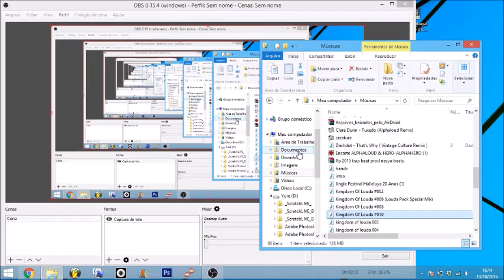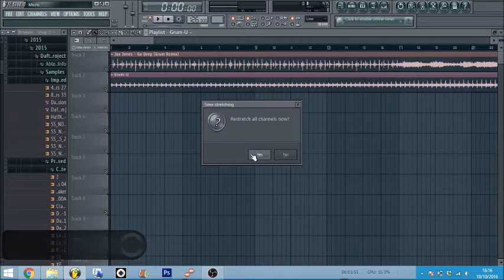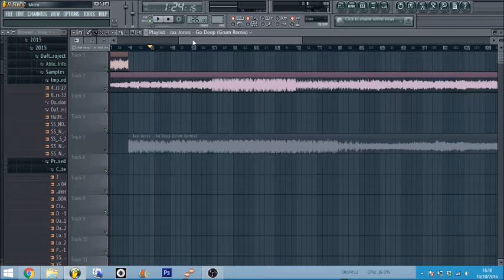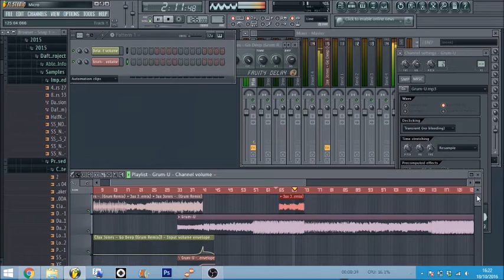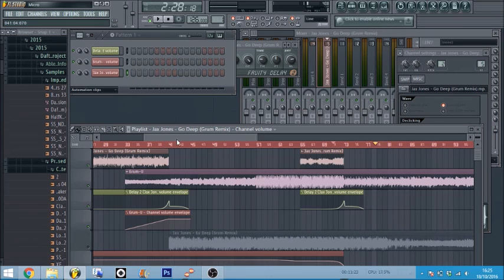FAÇA MASHUPS NO FL STUDIO 11 (PARTE 1)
primeiro tutorial do canal, espero que gostem bastante

meu podcast Kingdom Of Louda está todo o domingo as 21 hrs, horários de Brasília
você pode ouvir pelo aplicativo da Radio Provincia 100.8 ou no próprio